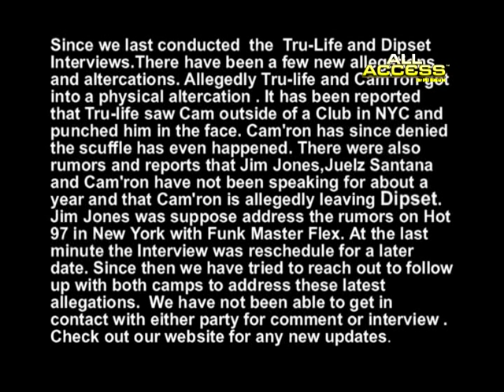TRU LIFE ALL ACCESS DVD PART2